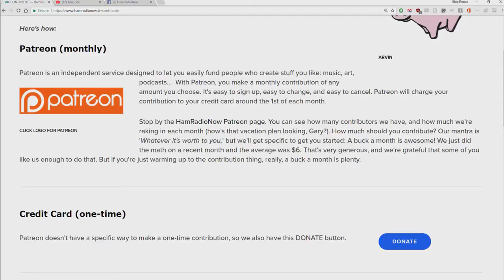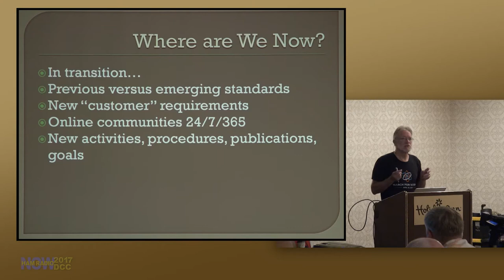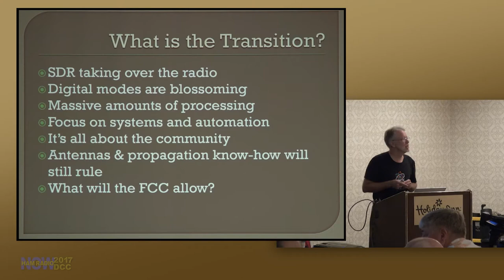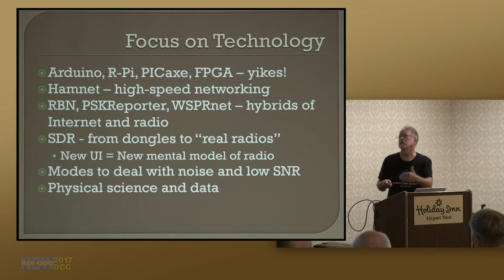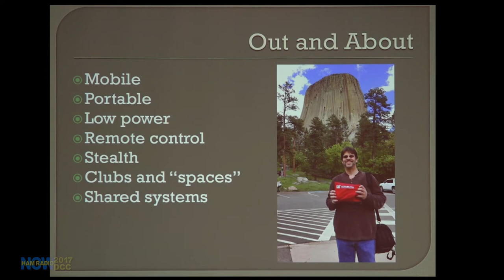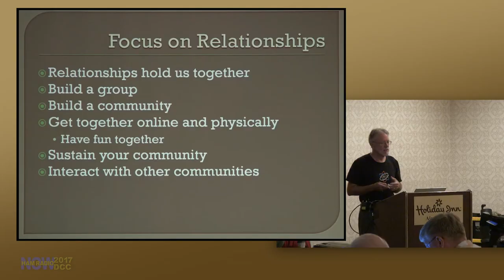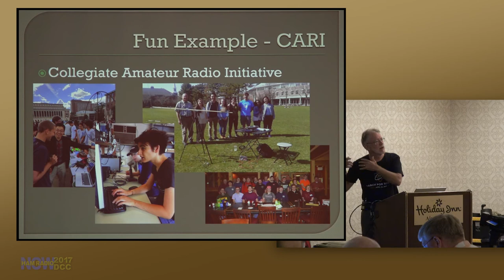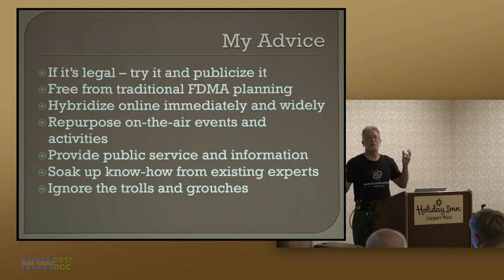HRN 360: The Next Generation of Hams - Ward Silver at the DCC